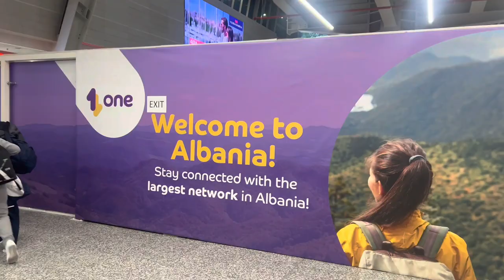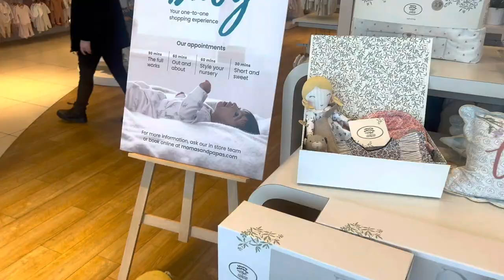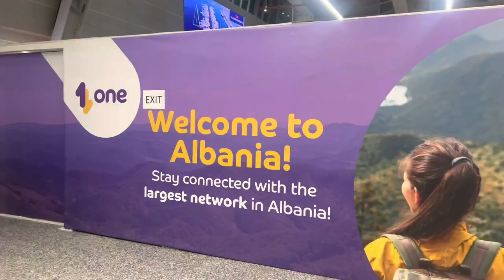ALBANIA TRAVEL VLOG | UK to Albania on a Vacation Visa Free |UK to Albania Travel Diaries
Hey Guys,
🌍 Embark on a breathtaking journey with us as we explore the enchanting landscapes and vibrant culture of Albania in this captivating travel vlog! From the UK to Albania on a visa-free vacation, join us on an unforgettable adventure through this lesser-known European gem.

🏰 Immerse yourself in the rich history as we visit ancient castles and archaeological sites that narrate Albania's fascinating past. From the medieval city of Gjirokastër to the charming streets of Tirana, every corner of this country is filled with surprises waiting to be discovered.

🏞️ Nature lovers, rejoice! Albania boasts pristine beaches along the Adriatic and Ionian Seas, as well as breathtaking mountain ranges like the Accursed Mountains. Witness the untouched beauty of Theth National Park and the mesmerizing Blue Eye Spring, showcasing the diverse and untouched natural wonders of this hidden paradise.

🍲 Indulge in the local flavors as we savor traditional Albanian cuisine. From delicious burek and tave kosi to the renowned Albanian coffee, experience the unique taste of this Mediterranean culinary delight.

🛤️ Our travel vlog provides valuable insights into the ease of exploring Albania on a vacation visa-free, making it an accessible and affordable destination for fellow travel enthusiasts. Whether you're a history buff, nature lover, or foodie, Albania has something special for everyone!

👫 Join us on this incredible journey and let the magic of Albania unfold before your eyes. 🌟